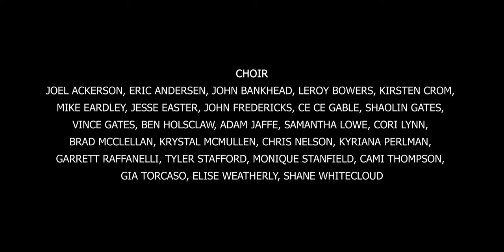Tom Gordon Battle Scar, Max Webster Rush cover Lyric Video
It's the lyric video for Battle Scar!!

A charity single originally performed by Max Webster and Rush. It was Kim Mitchell, Geddy Lee, Alex Lifeson, and Neil Peart if I recall from the way back of 1981. Canadian bands from the 70's and 80's. Most people don't realize Rush played on the original version of Battle Scar, and Pye Dubois wrote the lyrics.

This version by Tom Gordon of “Battle Scar,” is benefitting
the American Indian Graduate Center and the Washoe County School District Music Education Department

The song will be released on all music sales and streaming platforms on November 26th, 2021!

Proceeds from the sale of the song will be split equally between American Indian Graduate Center and the Washoe County School District Music Education Department.